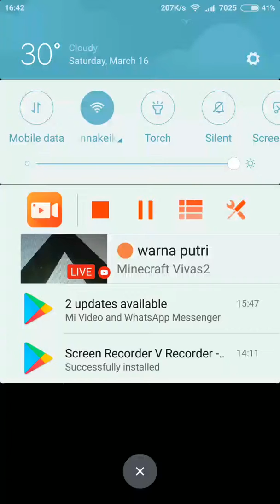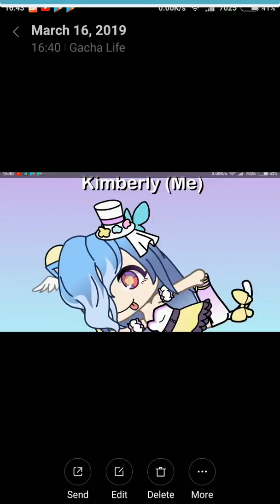Love Not Lasting Long || Mini Movie || LOL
My first mini movie...  Sorry if it doesn't make sense.